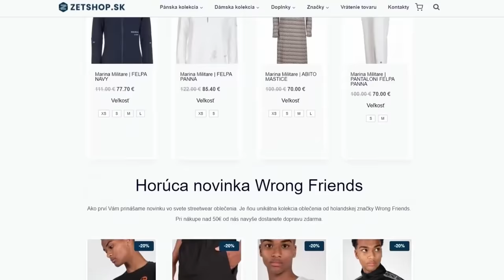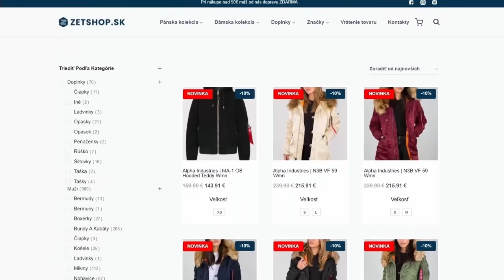Ako som utiekol 3x z basy...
Jiří Kajínek detailne opisuje svoje viaceré úteky z väzenia a tiež sa podelil o rôzne zážitky z tohoto prostredia...

Zľavový kód : "ABYSIVEDEL"